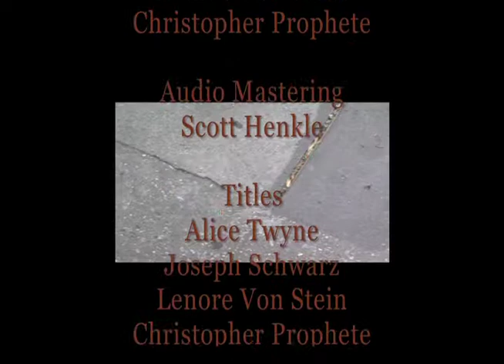THE FACTS: Creating Inequality pt.1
The Facts is a TV/Web series created and written by Lenore Von Stein.  The Facts is a series of music-stories using composed and improvised music and words.  In addition there are episodes of discussion between scholars and experts.  This episode is a discussion.